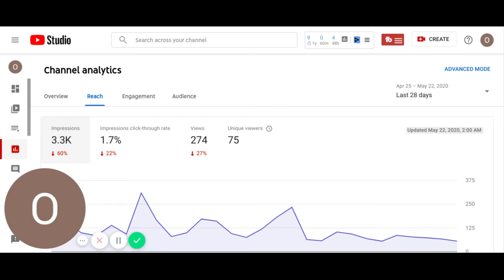I know how to rid you of coronavirus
II k now how to rid you of coronavirus Its been a long time coming but it is finally time to tell you how to rid you of coronavirus  What I have to tell you will literally blow your mind.
But it is absolutely true. This coronavirus is finally done. Listen to the video to find out this
great news!